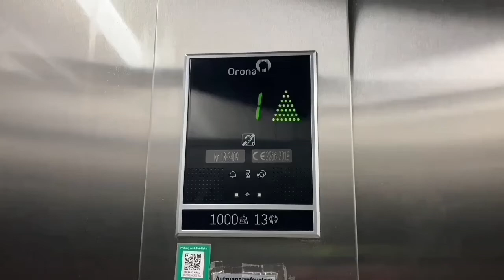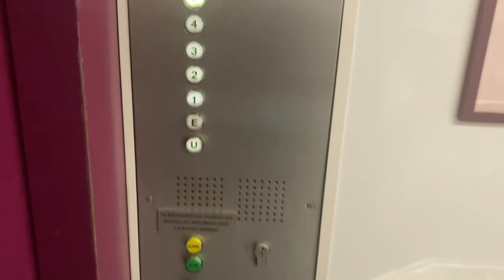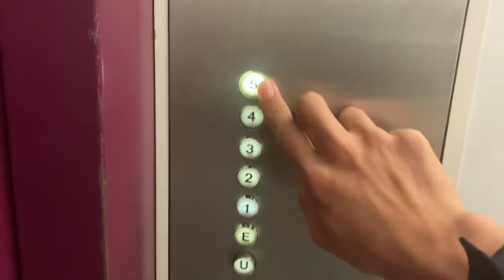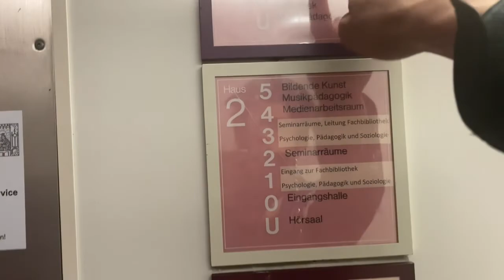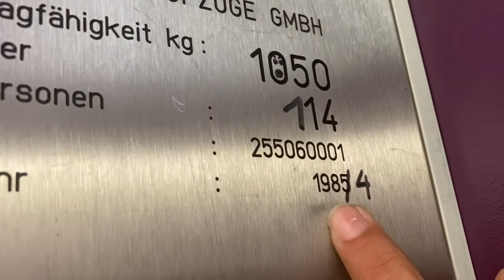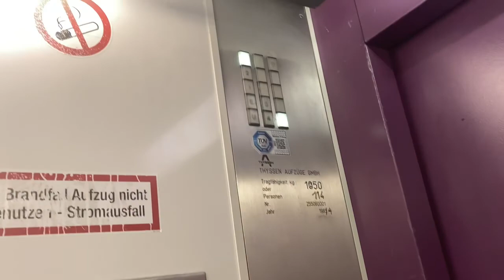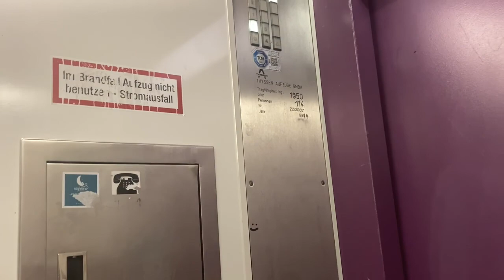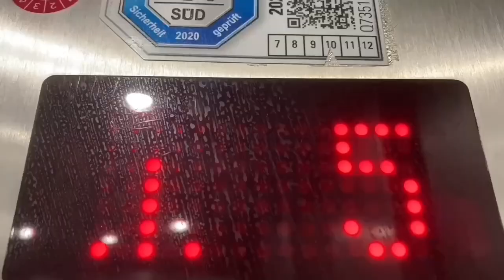Aufzugtour In UB der LMU München – Zentrale Lehrbuchsammlung In München Leopoldstraße 13